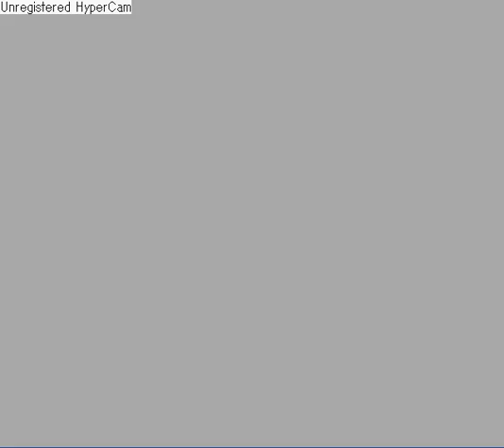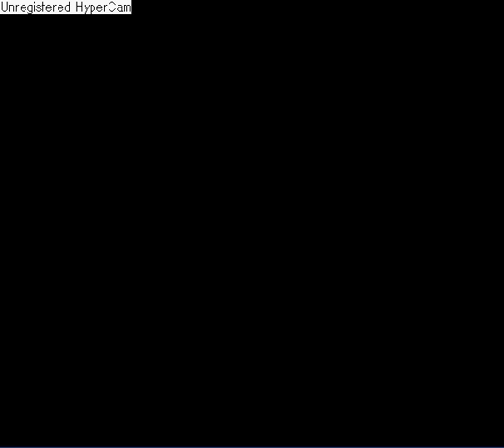メダロット４VSオロチ3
ビーストマスターとゴッドエンペラー。実は、一度も使ったことなかったんです。
強いけど、充填が28-放熱20(ゴッドは30-22)もあるんだもの
一応こうがくかといりょくぜんかいで10分以内には収まったー
2:43秒でグリークヘッドに当てたデスブラスト(プレス)は、二回目だと脚部･右･左を破壊して頭を１５残しました